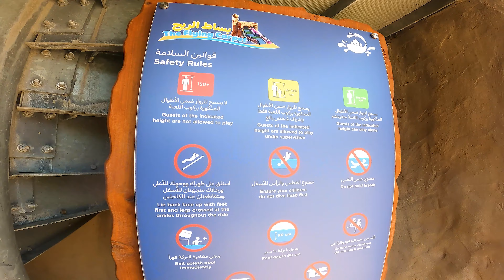The Flying Carpet WaterSlide at Pearls Kingdom Waterpark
From splashing to sliding to wading, Pearls Kingdom has a fun and thrilling water activity for every member of the family! Enjoy exhilarating slides at extreme speed through tunnels or serene floating through gentle waves at Sharjah’s exciting and fun water park.

FORGOTTEN VALLEY
A lost land of wonder, jewels, magic and treasure… a valley long forgotten. Thousands of explorers have tried to navigate their way through these lands to find the lost treasure. Do you have what it takes? Will you boldly go to uncover the wonders that lie within the Forgotten Valley?

PIRATES COAST
Next, it's time to let your kids set sail into the ocean of adventure at the Pirates Coast. What awaits them here, amidst the rough waters and the daunting mountains, is the thrill, the magic and the excitement of heroically sliding down into the blue and bringing back the stolen precious pearls from the captive of pirates' hidden treasures.

PIRATE’S DEN
Next, you will find yourself lost in an exciting adventure wonderland at the Pirate’s Den. Start by climbing to the top of the colossal enchanted castle and get your pulse racing as you slide down squealing in excitement!

THE FLYING CARPET
The magic of Pearls Kingdom continues with the exciting Flying Carpet. Hop on to the carpet and gear up for one amazing ride!

THE FORT
Standing tall and glorious is The Fort. As you near it, you are instantly transported into a world of majesty and grandeur. Discover the hidden wonders this ride holds within its colossal walls!

THE KING’S PALACE
The brave and bold. Those who can handle unlimited thrill. Just as you think that’s all there is to the park, suddenly there emerges the great magnificent King’s Palace. Standing tall just by the bay, this ride is an absolute must-do. As you make your way through its grand halls, to the very top, the view of majestic Pearls Kingdom and its nearby waters are sure to leave you spellbound.

SEA OF TREASURES
Are you ready to get transported to an exotic dreamland? Well, then Sea of Treasures is where you and your partners need to be. Splash through the waves, explore wondrous underworld mysteries as you uncover the lost treasure and journey through the marvellous world that we’ve curated, especially for you!

THE GREAT OASIS
Calmness. Serenity. Tranquillity. The first three words that will come to your mind as you step into our relaxing nirvana, The Great Oasis. That’s not all, the oasis is dotted with lush greenery, wrapped with refreshing air, and spotted with bright blue water.

KIDS’ SEA
Just when you thought a futuristic galaxy was the most exciting experience, there emerges a secret paradise with a dazzling lake. The Kids’ Sea offers your little curious explorers the chance to splash through its clear waters, explore the remains of an ancient ship and meet some amazing sea creatures too!

MYSTERY RIVER
Are you ready to explore the soothing wonders of a hidden river? A secret tranquil river that bursts through The Great Oasis and is said to hide a giant pearl in its waters. Take a short break from the exciting rides and relax as you float through the gentle currents of the Mystery River.